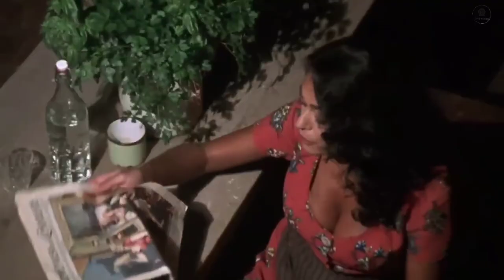Stepson Made Hȍrmȍne Relationship With Stepmom